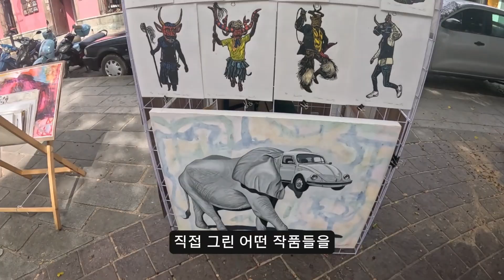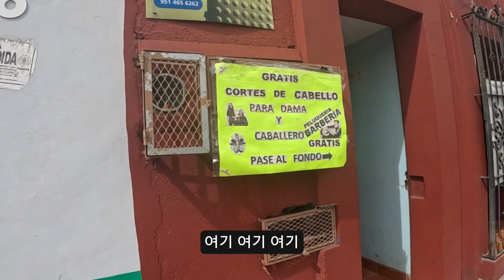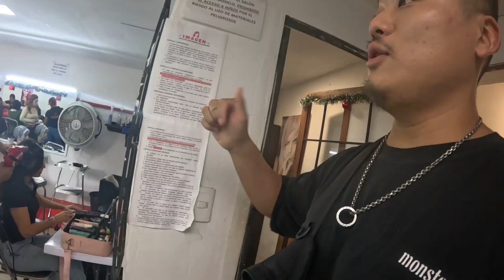와하까에서 미용실습 상대 되기 - 멕시코(7)